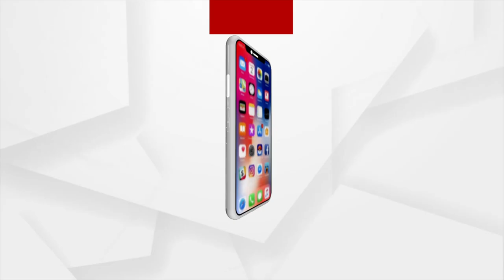ଜଗା ଦର୍ଶନ କଲେ ହରଭଜନ ସିଂହ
ଶ୍ରୀମନ୍ଦିର ଯାଇ ମହାପ୍ରଭୁଙ୍କ ଦର୍ଶନ କଲେ ଭାରତୀୟ ଦଳର ପୂର୍ବତନ କ୍ରିକେଟର ହରଭଜନ ସିଂହ. । ଦେଖନ୍ତୁ ଦୃଶ୍ୟ..।